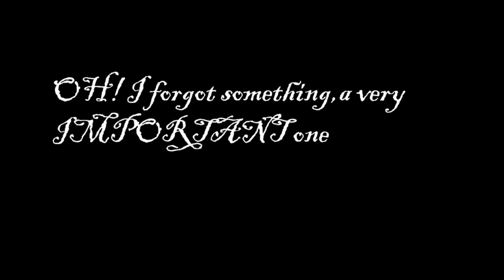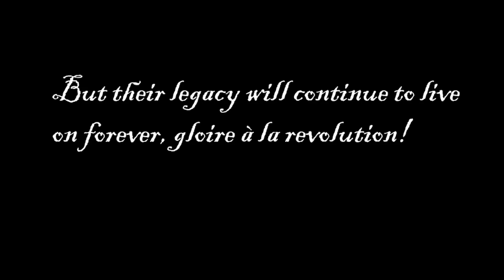19th century be liek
Now you know what a real pickelhaube is